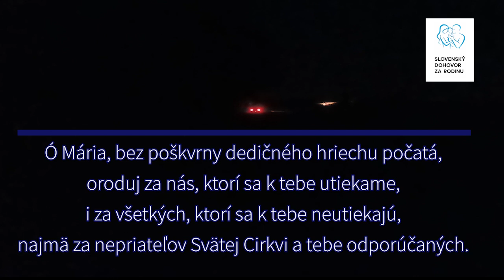hajicek novena medzugorie podakovanie